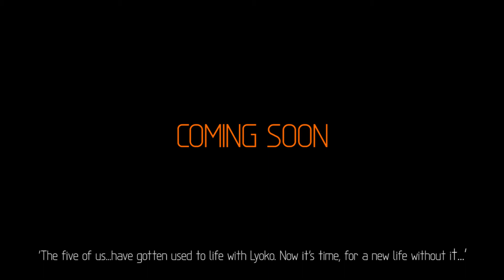[TRAILER #1] CODE LYOKO: Scipio's Army - The Life without Lyoko (EN)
Making: Foxot
Editing: Foxot
Shoot by: Foxot
Actors and extras: SmbJason, Atab, Franckentien, Julien Pleum, FranFran, Joystix34, Axel, Foxot
Skins: Julien Pleum, Gokurh, Foxot
Scenery: LyokoCraft's members